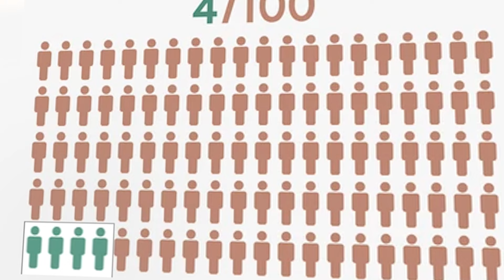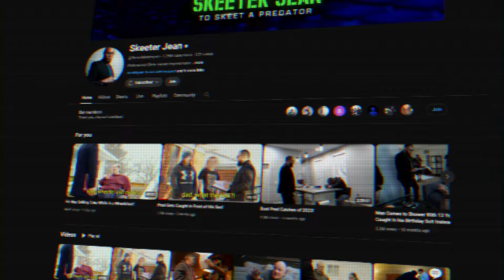The CRAZIEST Kick streamer (Vitaly)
Today we talk about the most CRAZY kick streamer @VitalyzdTv  who Is known for bad pranks and Assault,
this is a very controversial one so I would live to hear other people opinions

Description:
"Join us as we dive into the world of the craziest kick streamer, Vitaly! Watch as he pulls off insane kicks and stunts that will leave you in awe. Don't miss out on the action-packed adventure with Vitaly!"